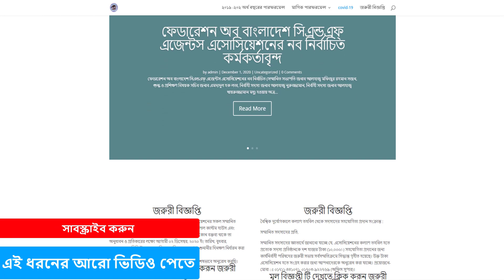এবার একের পর এক রেকর্ড গড়ে চলেছে বাংলাদেশের চট্টগ্রাম বন্দর !! Chittagong Port Bangladesh